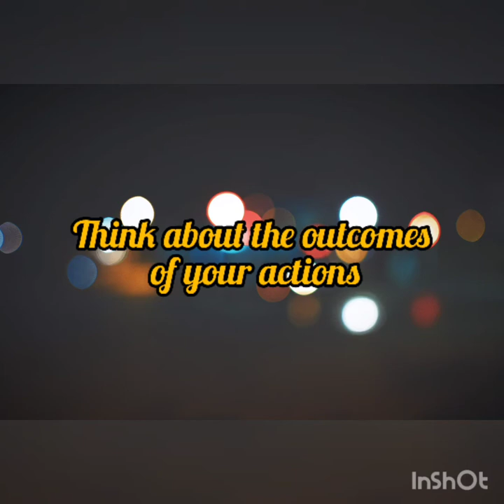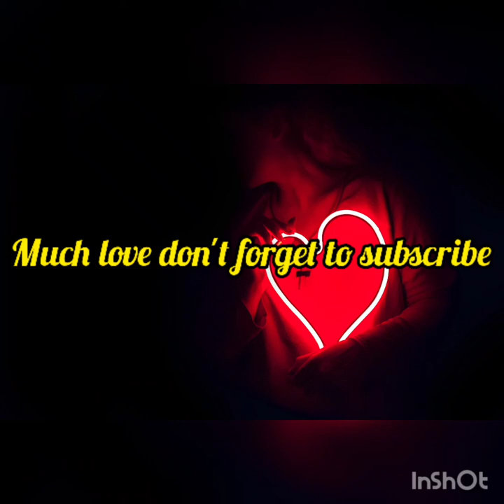light it up ❤️